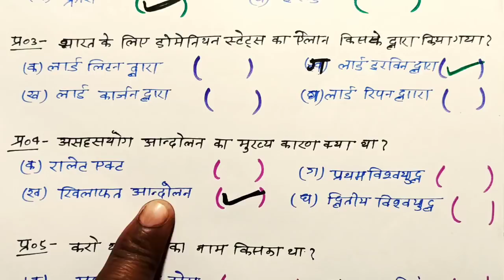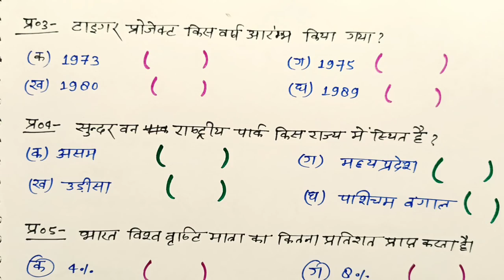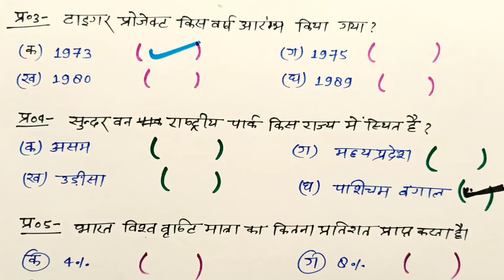class 10 social science vvi objective question, समाजिक विज्ञान महत्वपूर्ण बहुविकल्पीय प्रश्न 2021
hello student welcome back to my channel student is video mein Maine aap logon Ko class 10 social science ka most important objective question bataya hai main aap logon Ko all chapter ka most important objective question bataya Hai to student video dekhkar most important objective question ko samajh lijiye

Topic covered
1-samajik vigyan important objective question
2-class 10 history most important objective question
3-class 10 bhugol most important objective question
4-class 10 economics most important objective question
5-2021 mein aane wali class 10 social science ke important objective question
6-class 10 samajik vigyan mahatvpurn bahuviklpiy prashn